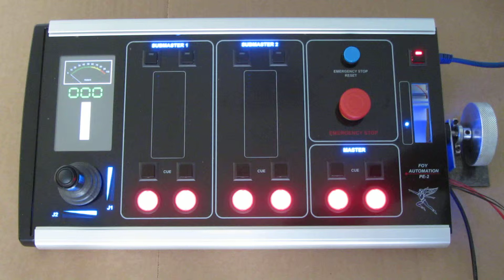Dead Front Gesture Recognition Touch Slider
This is our capacitive touch gesture recognition touch slider.  It can recognize a double tap as well as a large swipe up or down.  This gives you excellent control over your control system.